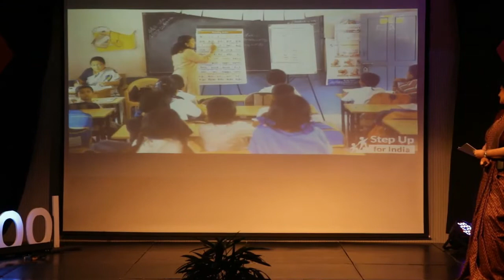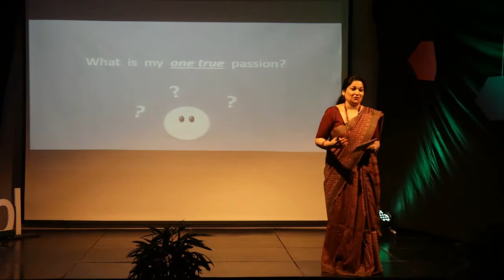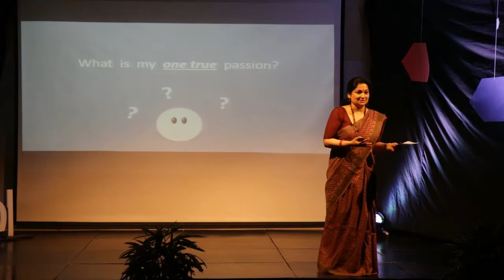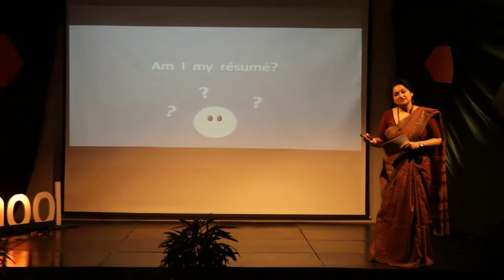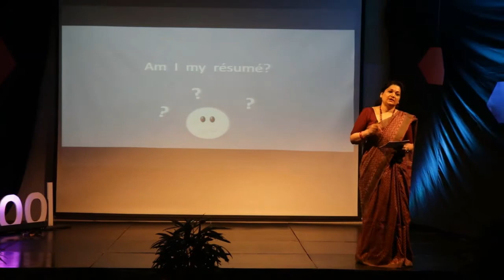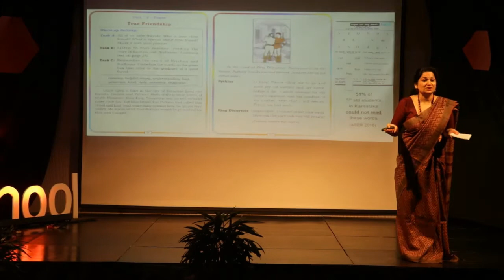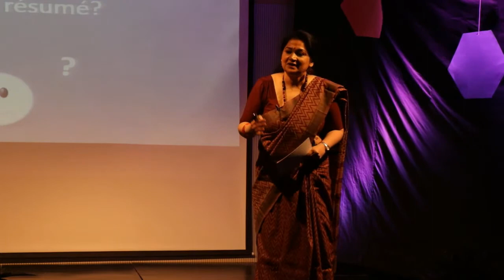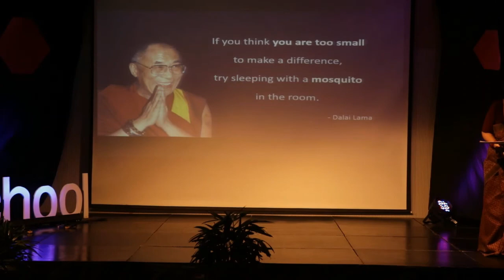My unlikely journey into the social sector | Nandita Aras | TEDxGWHSchool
After delving into the worlds of theatre and university scholarship, Nandita Aras co-founded 'Step Up for India', a not-for-profit organization engaged in creating and implementing programs that enable volunteers and teachers to take government school students to their textbook level in the shortest possible time. Nandita Aras’s journey began as an actor, performing over 700 stage performances across India before becoming a director. Seeking to understand the world a bit better, she then pursued a doctorate in Political Science from Columbia University, New York, and received the award for the best doctoral dissertation on Religion and Politics from the American Political Science Association. She taught at the University of California, Irvine, before returning to India in 2004 and turning her full attention to education for the underprivileged, an area she has always been passionate about. Nandita is the co-founder of Step Up for India, a not-for-profit organization engaged in creating and implementing programs that enable volunteers and teachers to take government school students to their textbook level in the shortest possible time. This talk was given at a TEDx event using the TED conference format but independently organized by a local community.